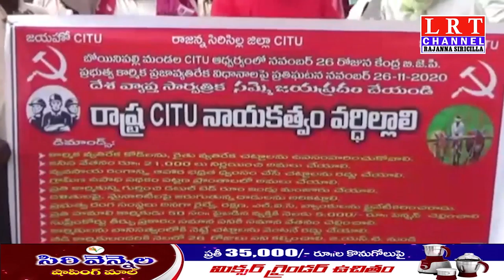బోయిన్ పల్లి మండలంలో అన్నికార్మిక వర్గాల ఆధ్వర్యంలో మరియుCITUఆధ్వర్యంలో నిరసన తెలియజేసారు|LRT NEWS